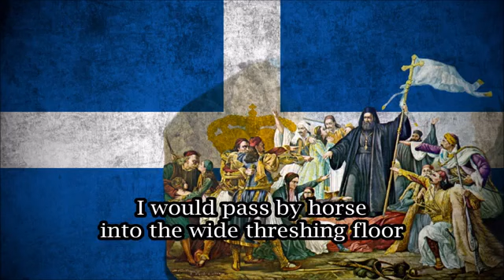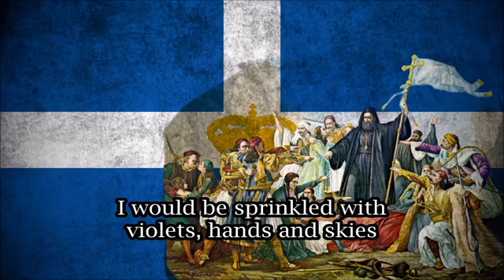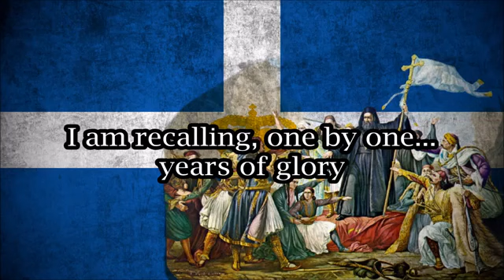1821 Greek Nationalist Song of the War of Independence English Subs..